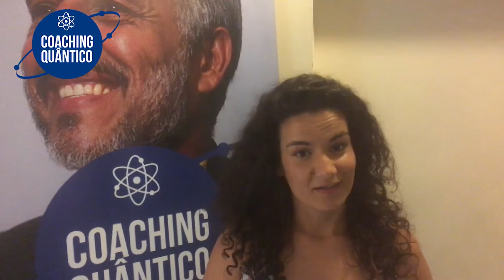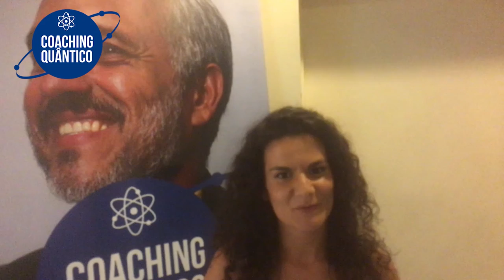Coaching Quântico Lisboa: Desbloqueio e Superação de Cátia | Wallace Lima